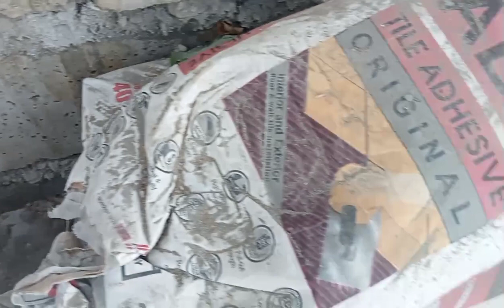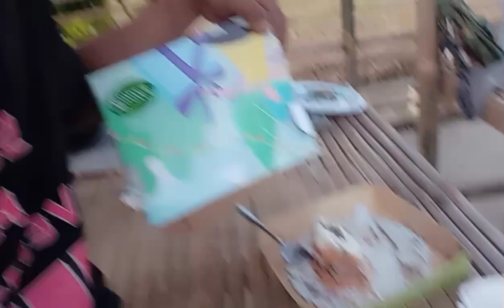MULI KAMING NAKABALIK SA